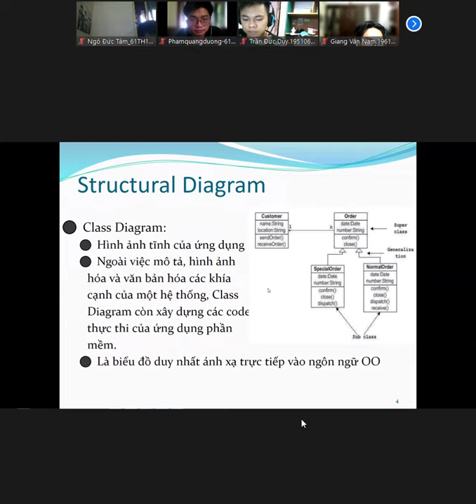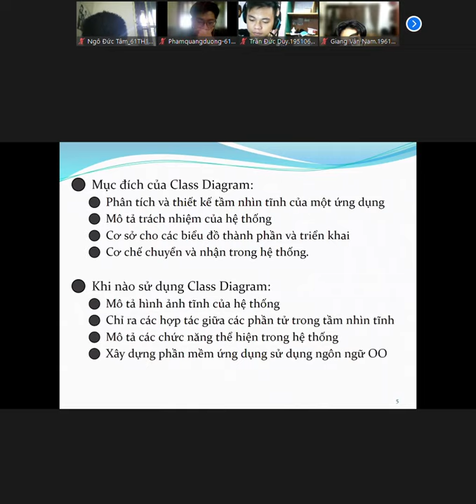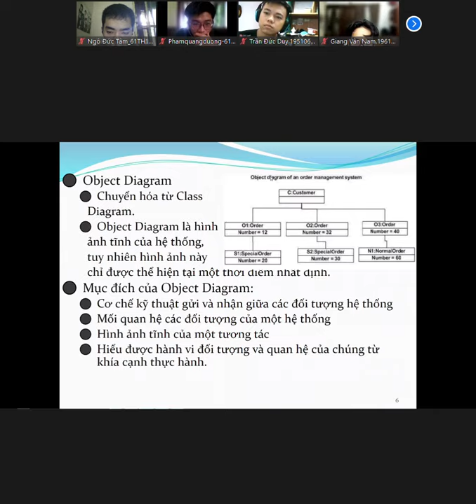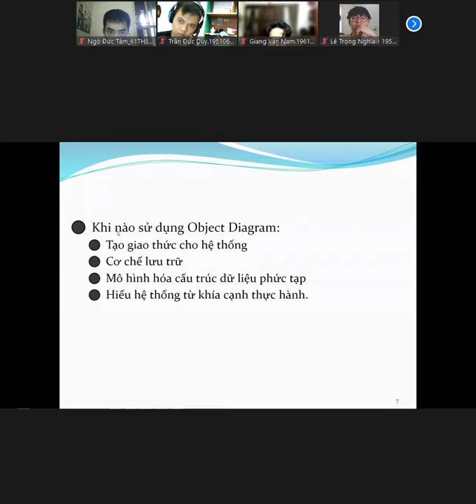[Phân tích thiết kế hệ thống]Zoom Meeting 2021 09 16 09 12 58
Biểu đồ UML